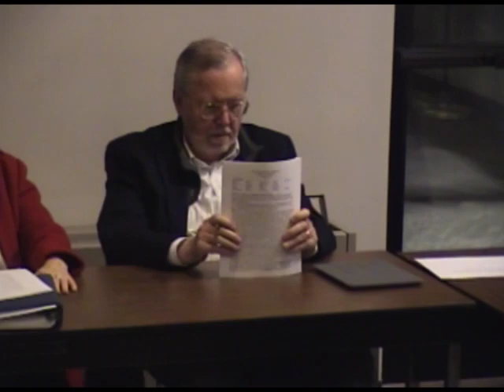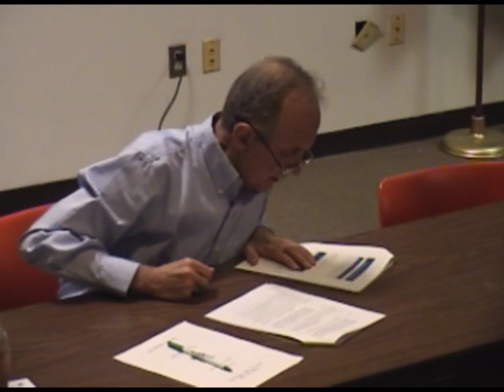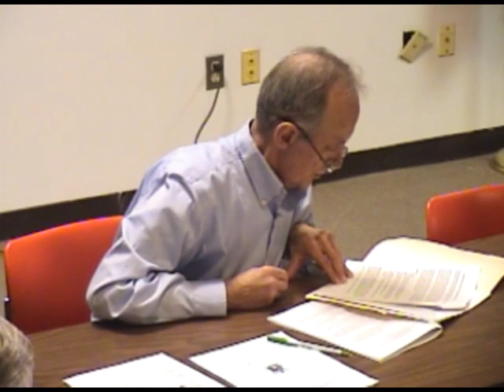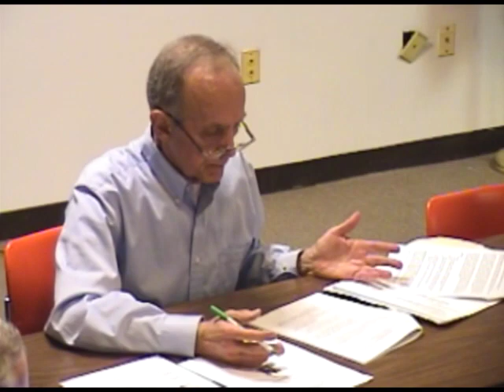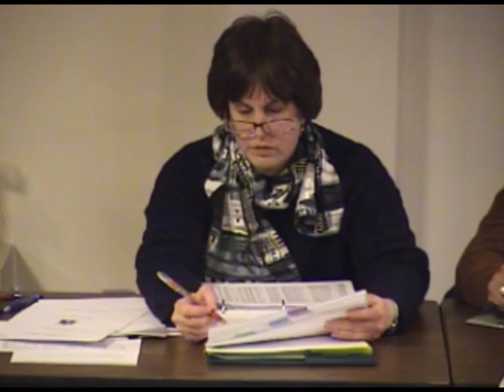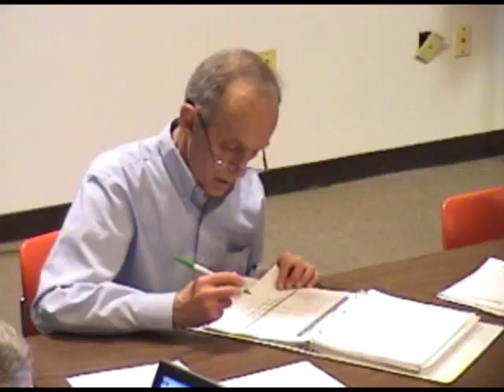Finance Committee Meeting - March 2, 2015